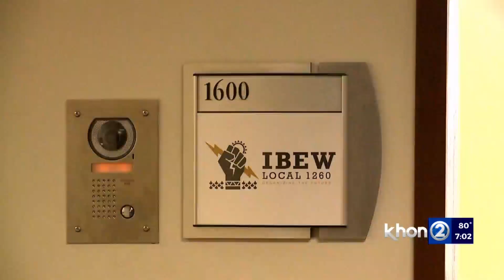Witness details alleged vote rigging in Ahakuelo trial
Testimony in the trial for former union boss Brian Ahakuelo highlights more details in the alleged vote rigging to raise union dues.